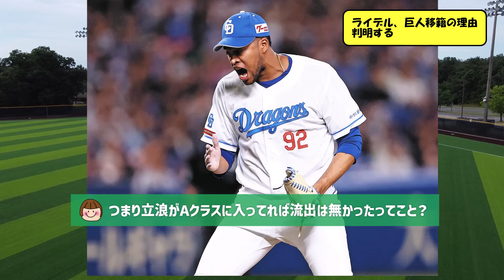ライデルマルティネス、巨人移籍の理由が判明する・・・【なんJ反応】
▼ニュース記事など